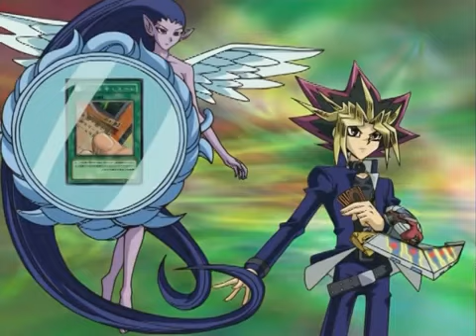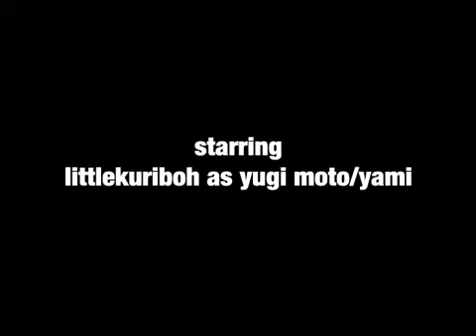Yugi vs Jarden Music Battle